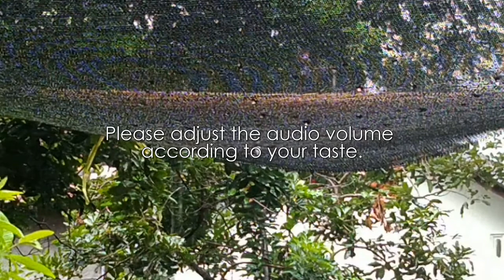The best drizzling rain sounds for insomnia, sleeping in the garden. | ASMR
Equipment:
• Video: Asus Zenfone Max Pro M2, GoPro HERO 8 BLACK, IPHONE XS MAX, Canon Eos 1300D Wifi, Kodak PIXPRO WPZ2 Digital Camera,  SA225M1 Compact Travel Tripod, JOBY GorillaPod 3K Flexible Mini-Tripod, Brica Bsteady Pro Gimbal Stabilizer.
• Audio: BOYA BY-DMR7, Rode Microphone Videomic Pro Rycote, Zoom H2n.
• Software: ProShow Producer, PhotoshopCS6, Audacity, Wondershare Filmora, After Effects.